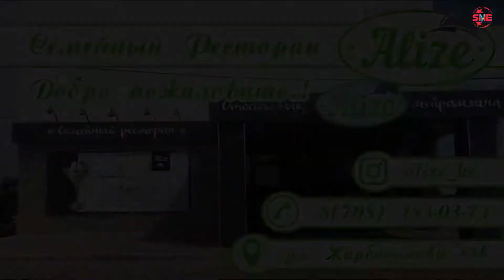11. 9-й Тур. United 08 vs FC Kyran (Высшая Лига 2017)